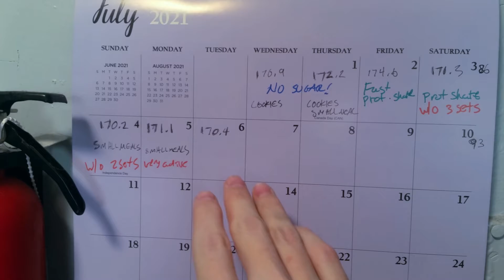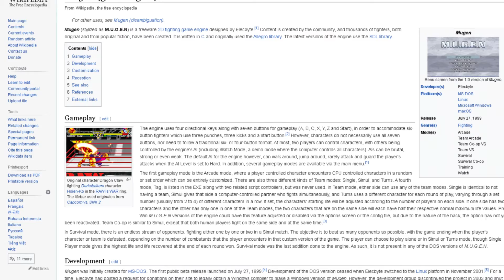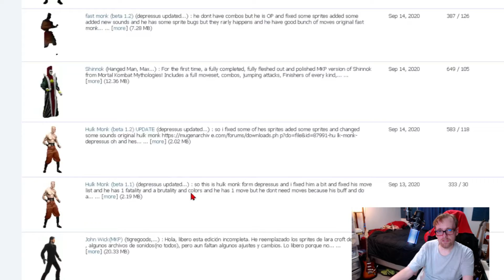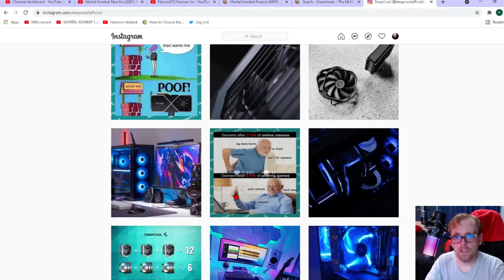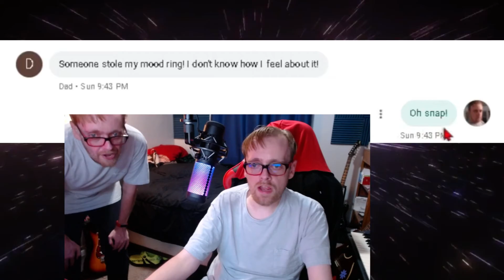Extended / Alternate Day Fasting Plan part 6 | RVLOG 38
This is part 6 of my "alternate day fasting" experience. Quitting sugar was easier than expected but...

⏲ timestamps:

00:00 - how the "no sugar" plan is going, snickerdoodle cookies
03:41 - random game thing?
07:53 - enjoy this random thing
08:49 - dad joke time
09:29 - bonus dad joke
09:41 - awkward end screen

🔗 links:

The version of Mortal Kombat Project I was playing was modified from Mortal Kombat New Eara 2021 Beta:

🍪🍪🍪 VIDEO WITH RECIPE:
These cookies helped my diet | alt day fasting part 5 | RVLOG 37

►Mics:
PowerDeWise Lav Mic
PoP voice Lav Mic (Charlie's mic)

►Hardware:
Hot shoe swivel mount adapter
22 Pcs Tripod screw Adapters